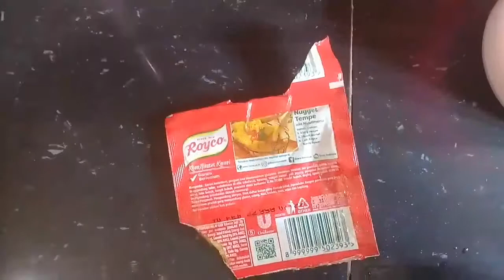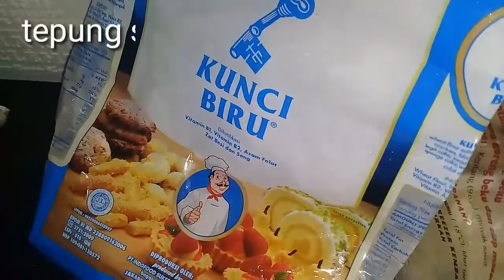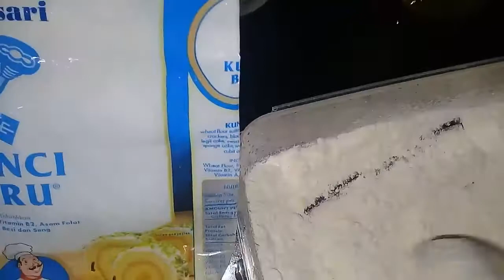CARA BUAT KENTANG ALA KFC(TUTORIAL)